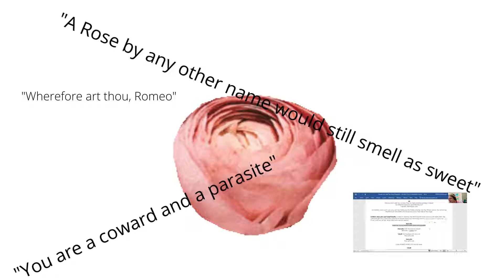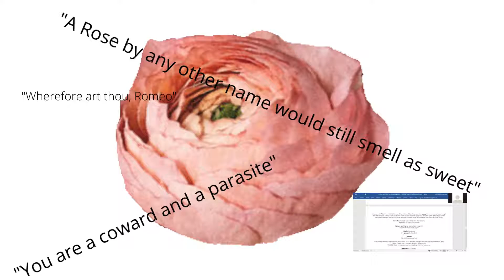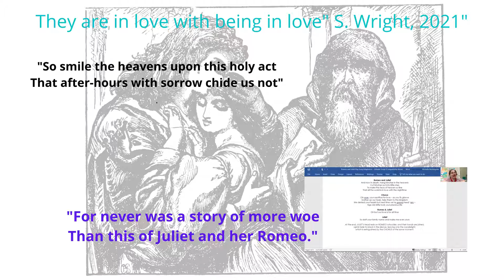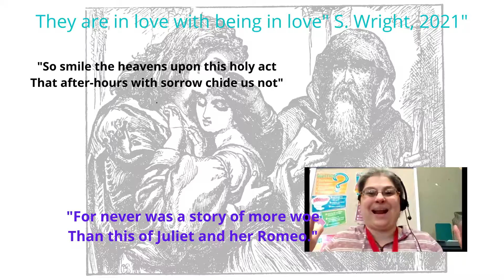Romeo and Juliet1 8th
pop version of romeo and juliet read by 8th graders